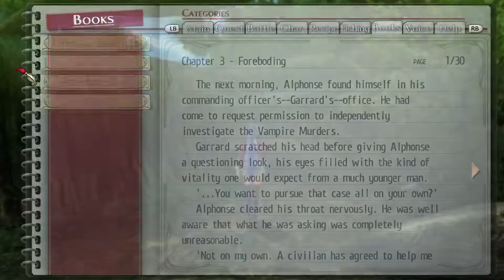TLoHeroes: Trails of Cold Steel 1 - 14 Ch 1 #10 (4-25) Quest West Celdic Monster & into Lunaria Park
The Legend of Heroes: Trails of Cold Steel 1 - 14 Ch 1 #10 (4-25) Quest West Celdic Monster & into Lunaria Park

BOOK Red Moon Rose Chapter 3
BOSS Zwordar

2013/2017 Nihon Falcom